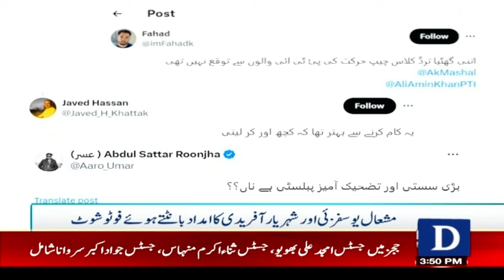PTI Leader Mashaal Yousafzai Photoshoot Becomes Controversial on Social Media | Dawn News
Photo shoot of Mashaal Yousafzai distributing Rs 50 Eidi | Ali Amin Gandapur's intense expression of indignation | Dawn News

 مشعال یوسفزئی کا 50 روپے عیدی بانٹتے ہوئے فوٹو شوٹ
علی امین گنڈاپور کا شدید اظہار برہمی